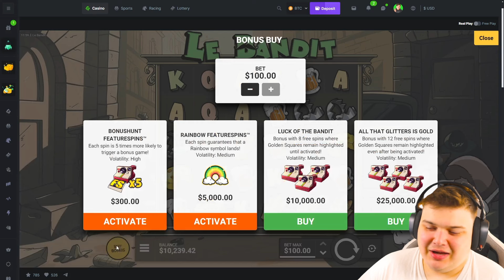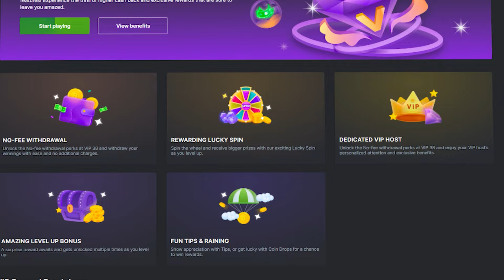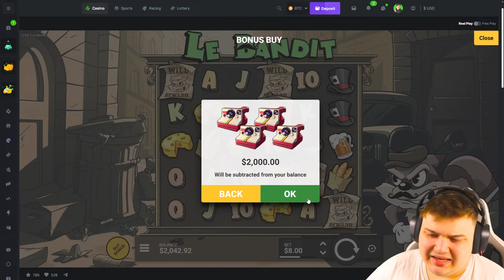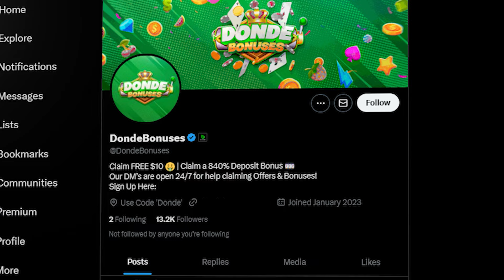CRAZY GAMBA SESSION On LE BANDIT SLOT.. (HUGE BONUS BUY)